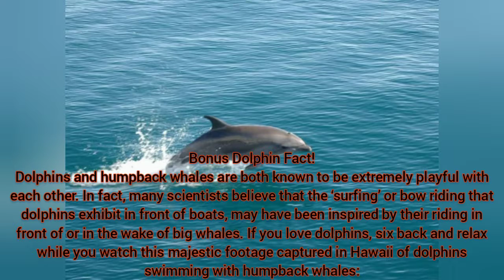Amazing facts about dolphin|Bank of Brain